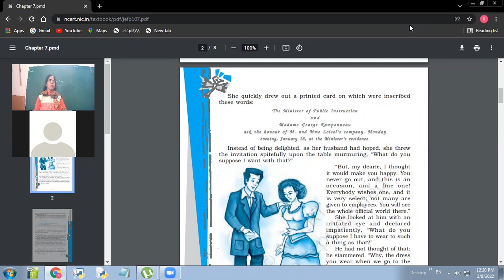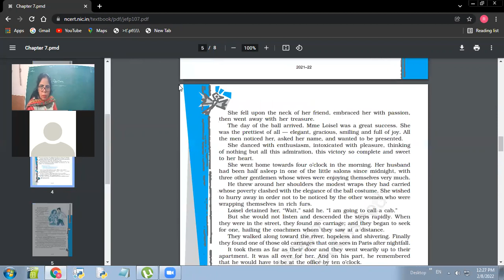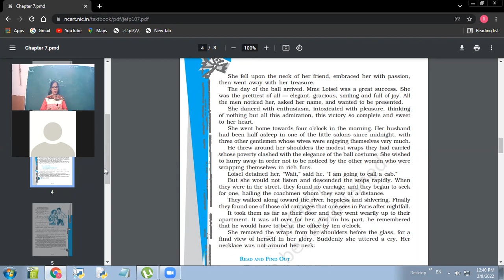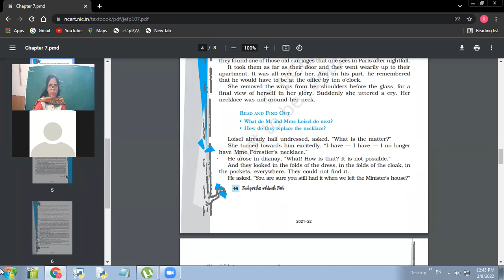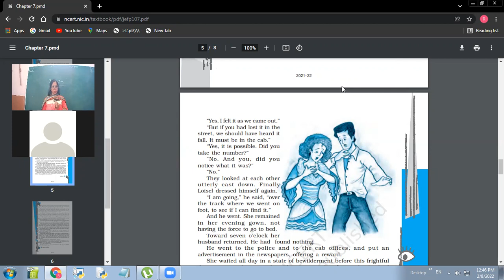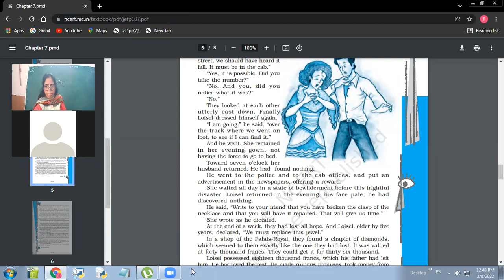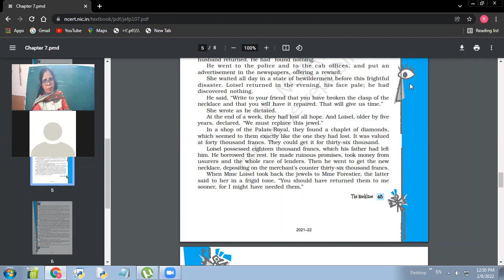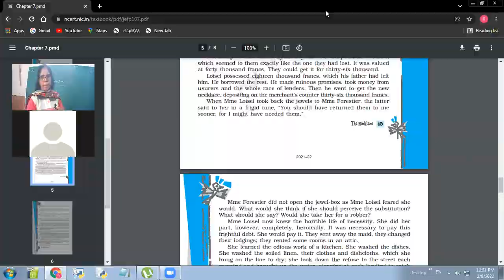09-02-2022 X-A ENGLISH